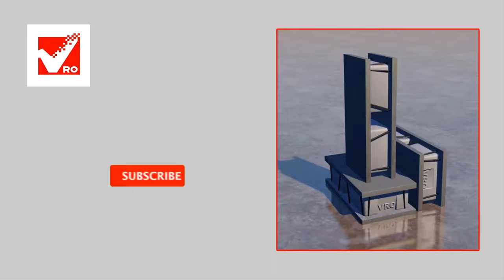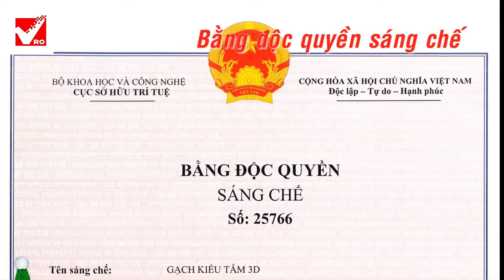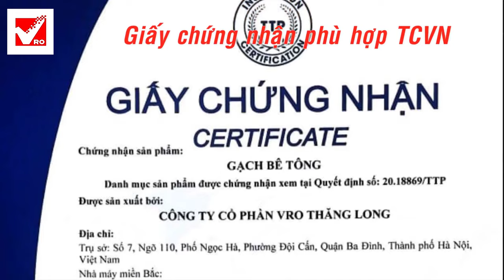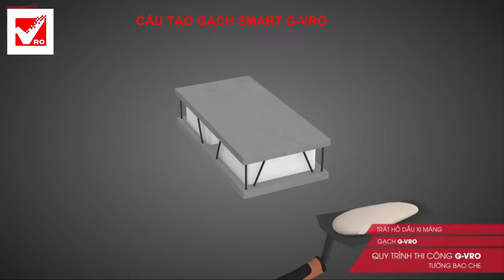Tườngbánlắpghép Chuyển giao CN sản xuất Gạch | Tường bán lắp ghép panel 3d beton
[G-VRO] Chuyển giao CN sản xuất Gạch | Tường bán lắp ghép panel 3d beton G VRO

❖ Phân đoạn trong video chuyển giao Sản xuất gạch G-VRO
➥ 00:00 Intro: Chuyển giao CN sản xuất Gạch | Tường bán lắp ghép panel 3d beton G VRO

➥ 00:12  VRO Group chuyển giao công nghệ để sản xuất Gạch G-VRO bán tại địa phương.

➥ 00:15  VRO Group chuyển giao công nghệ để sản xuất Gạch G-VRO xây dựng công trình cho chính ngôi nhà của mình.

➥ 00:23 Chuyển giao công nghệ sản xuất Gạch G-VRO cho Anh Kiên - TP. Vinh - Nghệ An.

➥ 00:34 Chuyển giao công nghệ thi công cho các đối tác Sản xuất, thi công miễn phí.

➥ 00:39 VRO Group thu mua lại gạch G-VRO cho chủ xưởng. VRO có hệ thông kinh doanh trên toàn quốc.

➥ 00:47 Mặt bằng sản xuất Gạch G-VRO xưởng tạm: Nhà có mái che mưa nắng 100m2, Sân chứa gạch 200m2.

➥ 01:00 Mặt bằng sản xuất gạch G-VRO xưởng cố định: Nhà có mái che mưa nắng 200m2, Sân chứa gạch 500m2.

➥ 01:14 Chi phí tối thiểu cho dây chuyền sản xuất  Gạch G-VRO 75 triệu, ngoại trừ nhà xưởng.

➥ 01:22 Hiện nay có 9 xưởng sản xuất G-VRO trên toàn quốc, và đang còn phát triển. Hãy liên hệ chúng tôi để xem thực tế quá trình sản xuất Gạch G-VRO

➥ 01:33 Gạch G-VRO dùng cho tường bán lắp ghép panel 3d rất hữu ích, được sử dụng trên toàn quốc. Quý khách liên hệ để được tham quan công trình gần nhất.

➥ 01:46 Bằng độc quyền sáng chế Gạch G-VRO để xây tường bán lắp ghép panel 3d nhẹ, cách  âm, cách nhiệt.

➥ 01:46 Tiêu chuẩn cơ sở Gạch G-VRO phù hợp tiêu chuẩn, quy chuẩn việt Nam hiện hành.

➥ 01:56  Chứng nhận chất lượng sản phẩm Gạch G-VRO để xây tường bán lắp ghép cách âm, cách nhiệt Panel 3d beton của công ty cổ phần VRO.

➥ 02:00 Chứng nhận phù hợp TCVN 6477: 2016 của sản phẩm Gạch G-VRO để xây tường bán lắp ghép cách âm, cách nhiệt Panel 3d beton.

➥ 02:08  Tư vấn xây mới hoặc cải tạo nhà xường sản xuất Gạch G-VRO

➥ 02:15  Tư vấn, chuyển giao công nghệ sản xuất Gạch G-VRO tại nhà xưởng vừa xây dựng.

➥ 02:20  Chủ xưởng có thể thanh lý dây chuyền sản xuất G-VRO cho VRO Group khi không có nhu cầu sản xuất G-VRO nữa. Theo giá thỏa thuân của 2 bên.

➥ 02:20 Lưu ý: CHUYỂN GIAO CÔNG NGHỆ G-VRO CÓ ĐIỀU KIỆN:
- Mua nguyên liêu, khuôn đúc, thép, Xốp sản xuất gạch G-VRO trong quá trình hợp tác.
- Khi không còn hợp tác với VRO đối tác là chủ xưởng cũ không được sản xuất sản phẩm nhái G-VRO.

➥ 02:47 VỀ VẬT LIỆU CẦN MUA:
-   Khuôn nhựa, THép, xốp sản xuất Gạch G-VRO do VRO Group cung cấp.
- Cát, xi tự mua tại địa phương, nhan công tự bố trí.

➥ 02:57  QUÁ TRÌNH SẢN XUẤT GẠCH G-VRO.

➥ 03:05  CẤU TẠO GẠCH SMART G-VRO.

➥ 03:18  CẤU TẠO & THI CÔNG TƯỜNG BÁN LẮP GHÉP G-VRO.

➥ 03:45  ƯU ĐIỂM TƯỜNG BÁN LẮP GHÉP G-VRO:
- Tường bán lắp ghép G-VRO không cần tô.
- Tường rất nhẹ, cách âm, cách nhiệt, chống thấm.
- Tường có hệ mạch ô cờ tạo khung chịu lực chính rất cứng.

➥ 03:55  HÌNH ẢNH THỰC TẾ SẢN XUẤT GẠCH G-VRO:

➥ 03:55 Xếp khuôn phần 1 lên bàn rung, đổ beton phần 1 gạch G-VRO

➥ 04:10  Lắp dựng khung thép panel 3d.

➥ 04:22  Bật công tắc dàn rung, dầm beton phần 1 Gạch G-VRO.

➥ 04:31  Lắp dựng coffa xốp tạo rỗng Gạch G-VRO.

➥ 04:40  Lăp dựng thép định vị giữa 2 hộp xốp.

➥ 04:47  Lắp dựng không phần 2 với mục đích định vị, bảo dưỡng, chồng khuôn tiết kiệm diện tích nhà xưởng.

➥ 04:58 Xếp chờ bê tông phần 1 G-VRO cứng.

➥ 05:03  Đổ bê tông phần 2 G-VRO tương tự phần 1, lần này không có xốp và Thép nữa. Ghép phần 1 còn cả khuôn chưa tháo lên phần 2, xếp gọn khi hoàn thành.

➥ 05:14  Tháo khuôn khi beton phần 2 Gạch G-VRO đủ cứng, xếp chồng lên Pallet, bảo dưởng beton G-VRO trong nhà xưởng che mưa nắng.

➥ 05:26  Sản xuất gạch phụ kiện tương tự viên cơ bản,  Chỉ khác có xốp 1 phần hoặc không xốp, có nhiều hình dạng khác nhau.

➥ 05:36  Đóng gói Gach G-VRO thành kiện hàng, bọc ni long dễ dàng vận chuyển đi xa.

➥ 05:44  Bải chứa gạch không đọng nước,  cần có biện pháp che mưa, chống làm rỉ thép.